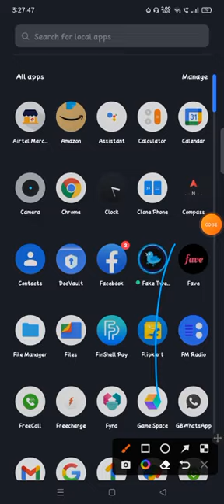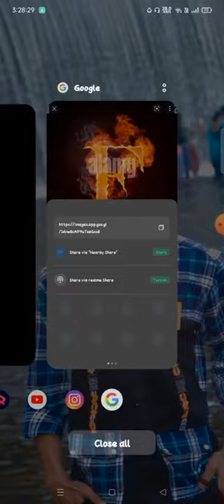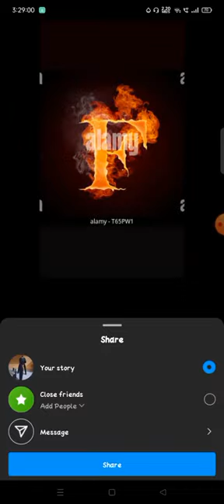Instagram destacado cubiertas cubiertas para las cubiertas destacadas de Instagram Instagram